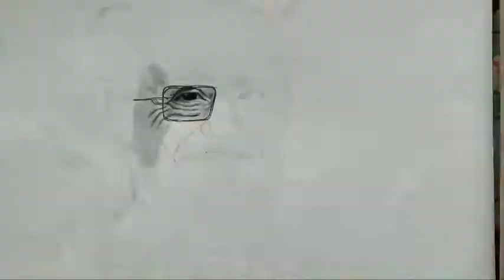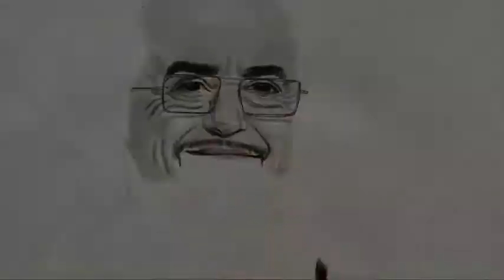IRON MAN | TONY STARK | REALISTIC SKETCH | SHAYAAN ARTS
Hey ! guys today i draw Iron man (tony strak)you also know as robert Downey Jr. He is a Hollywood actor and main part of marvel movies.